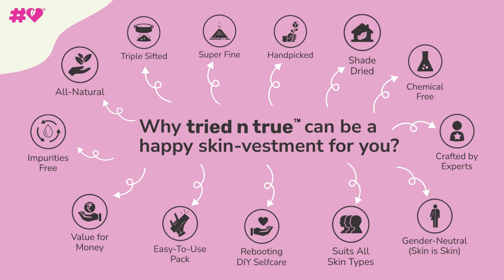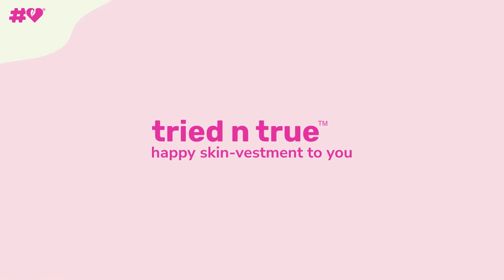tried n true™ ǀ 100% Pure & Natural Rose Petal Powder ǀ DIY Face Pack & Hair Mask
tried n true™ Rose Petal Powder is a 100% Pure and Natural Powder. It is also known as Rosa Indica and has natural healing powers, astringent, sedative, anti-inflammatory and antidepressant qualities. It is handpicked by subject experts, shade dried to preserve its natural values and packed under stringent quality standards. It is a triple sifted and super fine powder enriched with Vitamin-C, A and E along-with Calcium and Iron. It is curated for both face and hair. It is preservative-free, artificial fragrance-free, artificial colour-free, impurities-free and chemical-free, so it suits all skin types. It helps in skin brightening and toning, balancing oily skin, removing fine lines and wrinkles (anti-ageing), reducing blemishes and dark spots. It carries anti-dandruff properties, boosts hair shine and volume, deeply nourishes hair by conditioning and hydrating. This Rose Petal Powder is Cruelty Free and Vegan. It is hygienically seal-packed in a user-friendly container to ensure that the user is benefitted with pure and natural essence of Rose Petal Powder. We wish you a happy skin-vestment.